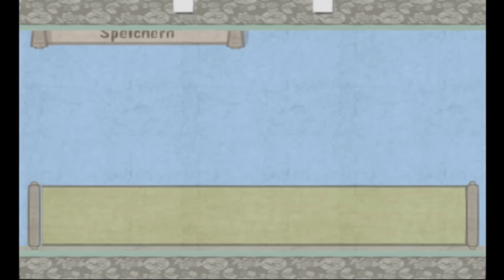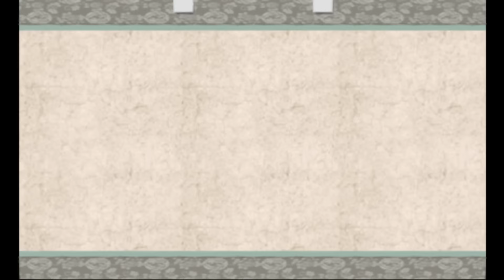Ōkami #058 - Neues Land zum Entdecken![GER/Let's Play]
Mit dem Schlüssel von Himiko können wir nun den nördlichen Teil der Ryoshima Küste betreten. Dort erwartet uns direkt Waka, welcher aber kein großes Hindernis darstellt. Des weiteren treffen wir einen Jungen, welchen wir vor anderen Kindern retten. Was er uns wohl zu sagen hat?

Lasst gerne eine Bewertung oder einen Kommentar da, für Feedback :D

Kommentiertes Gameplay von Neko123Uchiha